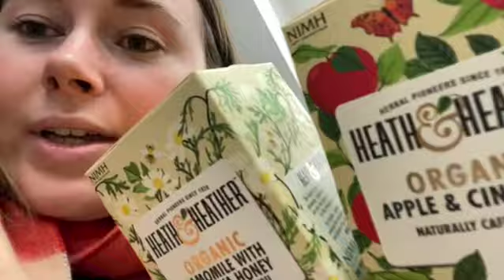Christmassy wiggling | Vlogmas day 9 & 10